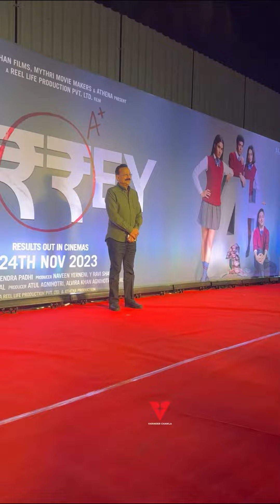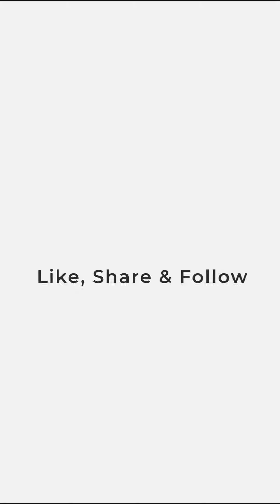Politician Baba Siddiqui with Vatsal Seth,Zaid Khan Arrives for Special Screening of “Farrey”